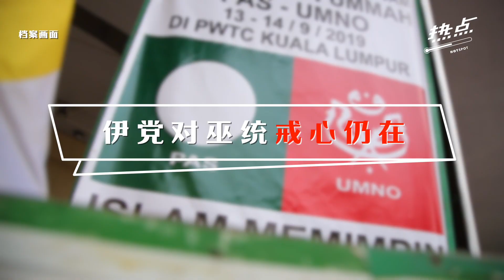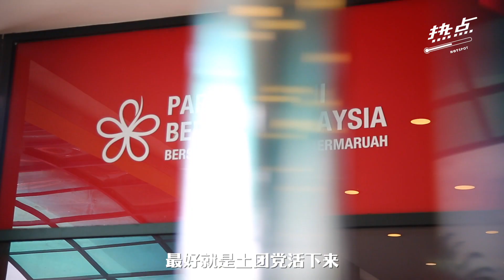▌热点影音 ▌巫土伊破镜难重圆 伊党与谁合作更有利？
巫统和土团党的关系几乎来到破裂边缘，伊党自我保全的方式竟是“假中立”？政治时评人黄进发认为，若最后真的来到二选一的最终选择，伊党的考量反而是……